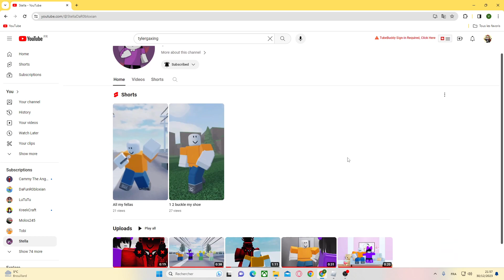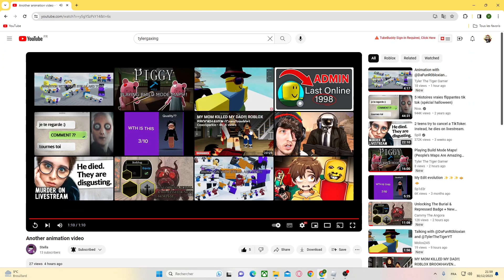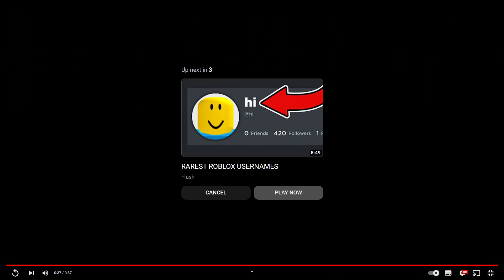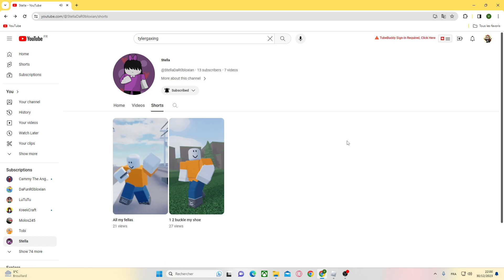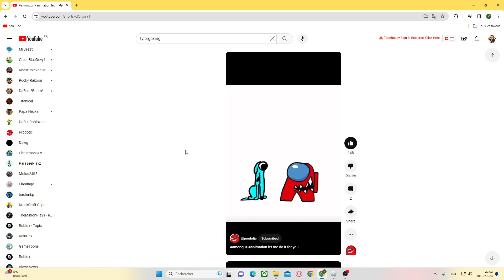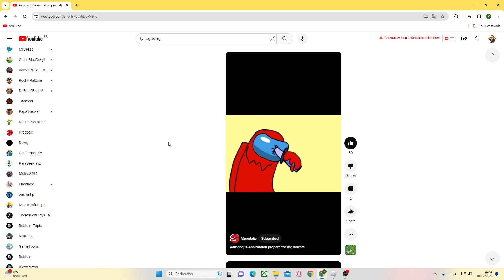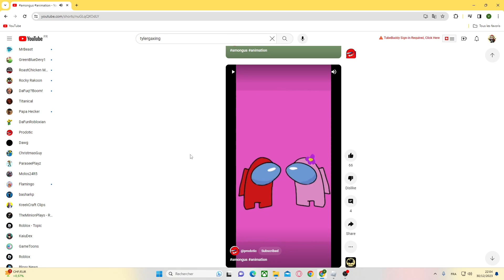Reacting to @StellaDaR0bloxian and @prodotic's videos and shorts!